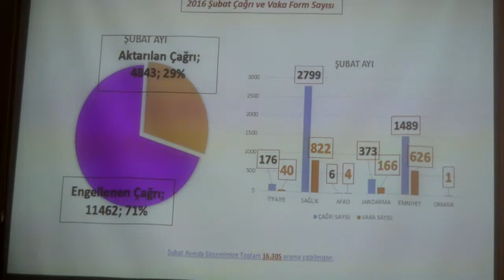Vali Şerif YILMAZ: "112 Acil Çağrı Merkezi'ne Gelen Çağrıların %75'i Gereksiz"